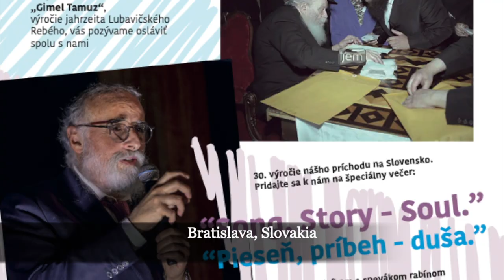"Storm the World" Summer Tour 2023 - 5783.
A glimpse of the  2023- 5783, Storm the World Summer Tour to Panama City, Panama, Bratislava, Slovakia, and Budapest Hungary.